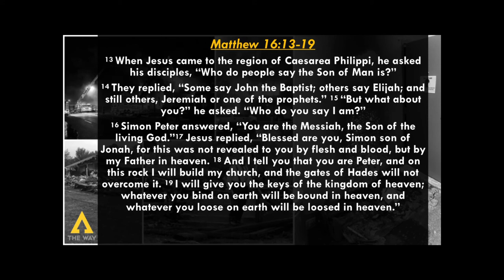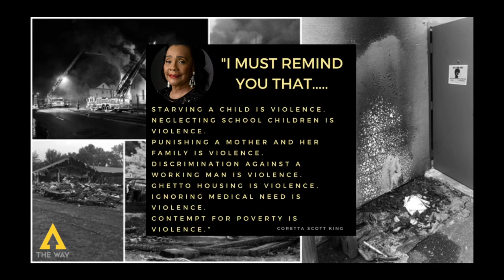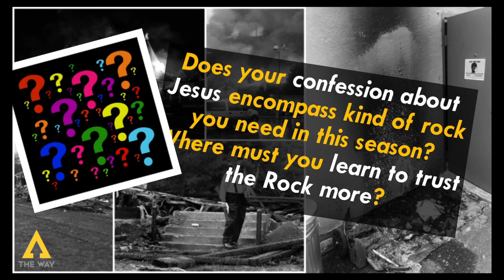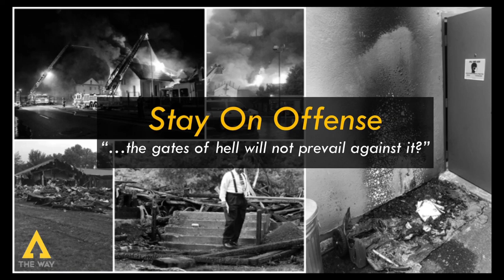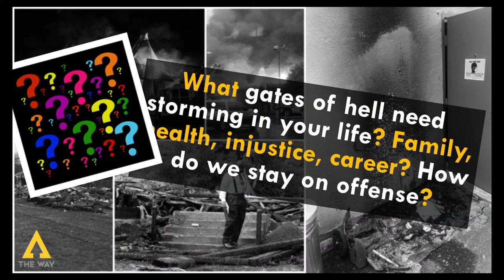On The Winning Side by Pastor Mike McBride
The Way Berkeley Presents: Sunday Sermon by P. Mike preached Aug.2, 2020.